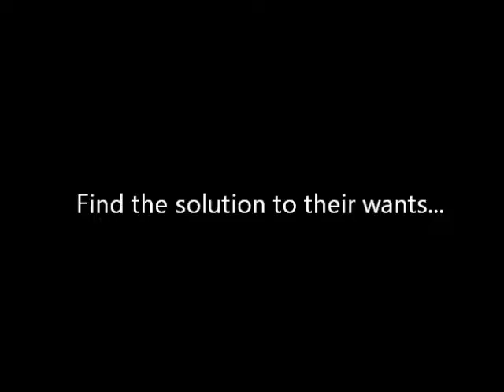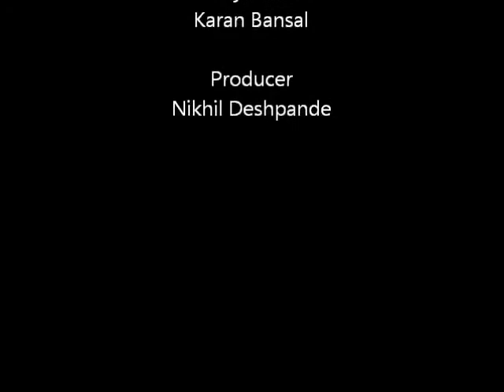Your Bun Our Oven Surrogate services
Legalize 3.0

Entry # 5 : Surrogate Service : The unspoken truth
Team Members: Soumyadeb Pal, Karan Bansal, Swati Shukla, Nikhil Deshpande, Sahil Shah
B School: Asian Institute of Management Manila
Actual Product: YBOO Ovens
Surrogate Product: Surrogate Motherhood Services